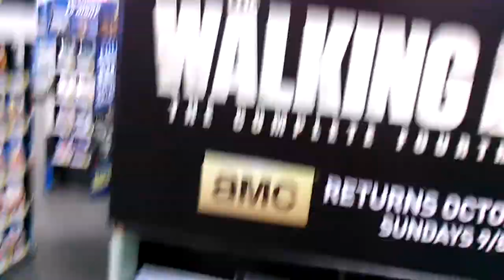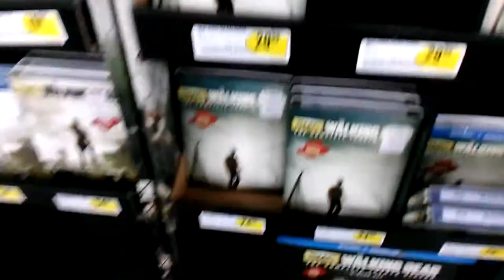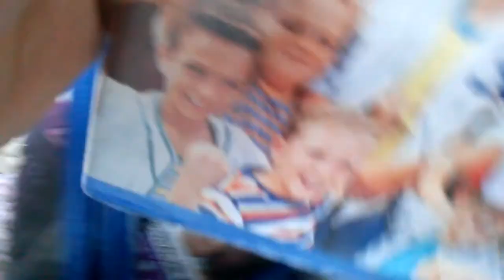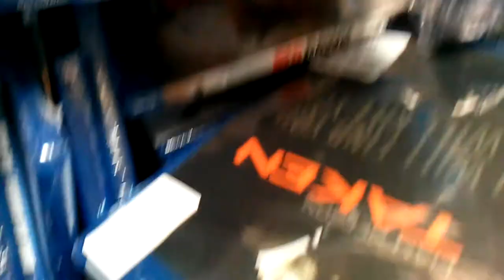BLU-RAY DVD ACTION FIGURES UPDATE OUT AND ABOUT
My Blu-ray DVD Action figures out and about update video